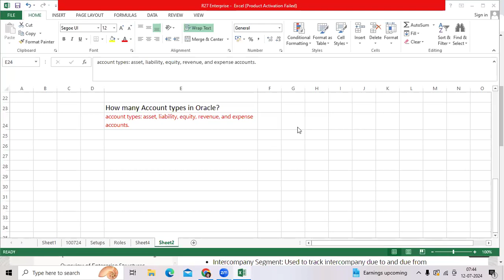How many Account types in Oracle EBS and Fusion Applications?